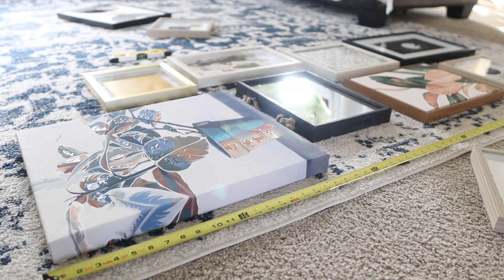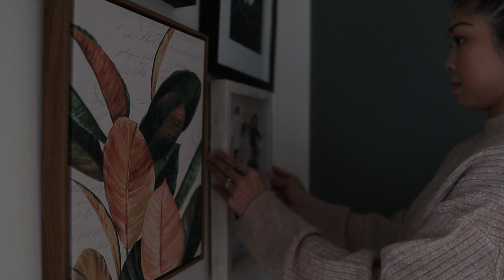#3 DIY Entryway Makeover | Art Studio In the Making | vlog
Hello my beautiful peoples! We decided to change up our entryway. I've always wanted to add color to my life but when it came time for it, I'd retreat and go with a neutral. This entryway is the start to me being more expressive with my home decor and my life in general! Enjoy the vlog :-)

My camera
Vlogging lens
Vlogging lens (new)
SD Card
Studio Lights
Hard Drive